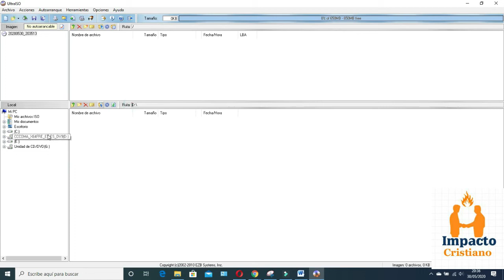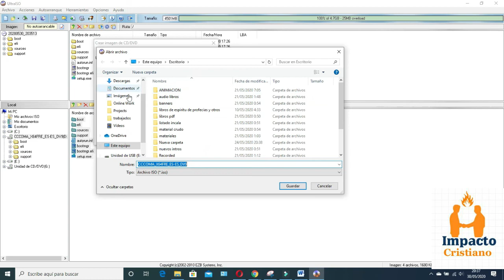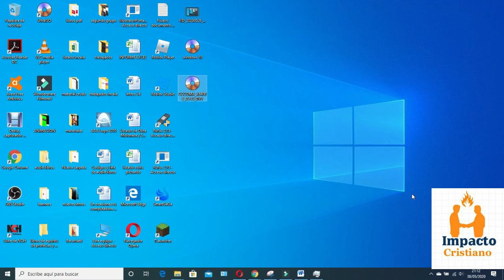COMO HACER IMAGEN ISO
En este video te enseñare como hacer una imagen iso de un sistema operativo con rufu paso a paso te dejare el link de descarga